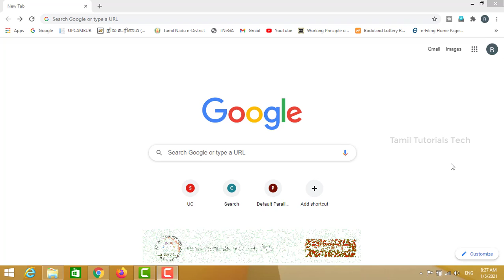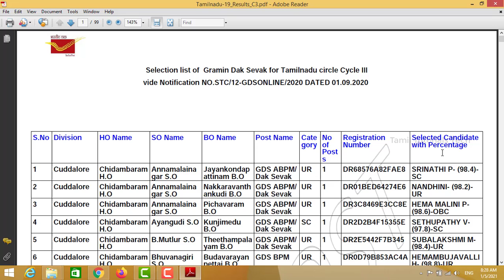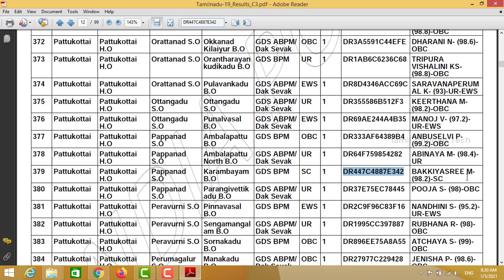Tamilnadu Post Office GDS Result | தமிழக அஞ்சல் துறை GDS வேலைவாய்ப்பு Result Released | Tamil